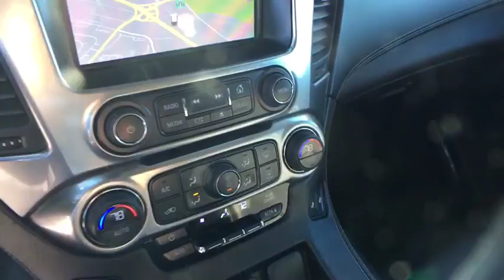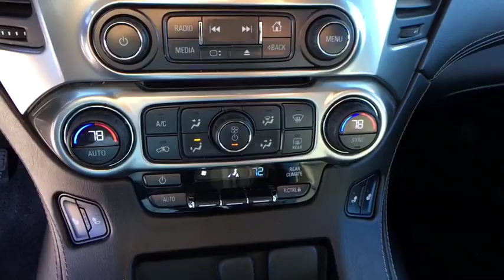2015 Chevrolet Suburban Ashburn, Manassas, Chantilly, Vienna, Springfield, VA P7281C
2015 Chevrolet Suburban available at Browns Dulles Nissan in Ashburn, Virginia. Servicing the Manassas, Chantilly, Vienna, Springfield, VA area.

This 2015 Chevrolet Suburban LT is proudly offered by Brown's Sterling Nissan In their original incarnation, SUVs were chiefly owned by folks who valued 'utility' above 'sport.' Not anymore! The Chevrolet Suburban LT redefines the SUV and makes the perfect 'all around' family companion. With amenities and luxuries befitting a modern day king, this splendorous coach reigns supreme. This 4WD-equipped vehicle will handle beautifully on any terrain and in any weather condition your may find yourself in. The benefits of driving a 4 wheel drive vehicle, such as this Chevrolet Suburban LT, include superior acceleration, improved steering, and increased traction and stability. More information about the 2015 Chevrolet Suburban: The Suburban and Tahoe are by far the best-selling models in their class, and they're tough rivals for the Ford Expedition, Toyota Sequoia and Nissan Armada, among just a few others. These two Chevy models are closely related in most ways--although there's a key difference: The Suburban is 14 inches longer in wheelbase and 20 inches longer overall than the Tahoe and that results in a significantly larger third-row seat than in the Tahoe--as well as easier access to it, and more cargo space. Compared to rival models, the Chevy Tahoe and Suburban still stand out for their good ride quality and efficient engines, and they handle surprisingly well considering their size and mass. They're also very rugged and versatile, and can be outfitted for off-road toughness, tow ability, and interior luxury as needed. Chevrolet claims that the Suburban will be the most fuel-efficient model in the full-size SUV class, thanks to its standout combination of fuel-saving technologies like direct injection and active fuel management (cylinder deactivation). Although the profile of the Suburban and Tahoe haven't changed all that much, Chevy has managed to make significant improvements to aerodynamics. Yet chiseled sheetmetal and big, flamboyant wheels (up to 22 inches) help maintain a powerful look. Strengths of this model include Much-improved interior, comfortable, refined ride, versatility and toughness, seating space, relatively fuel-efficient engines, and towing ability Taxes, tags, processing fee $689 and dealer installed accessories additional.